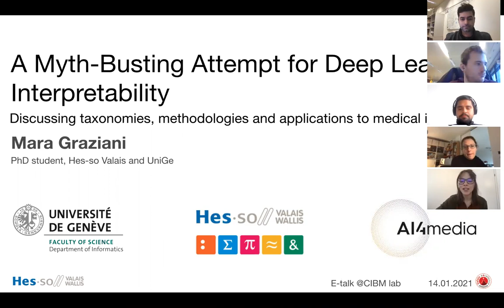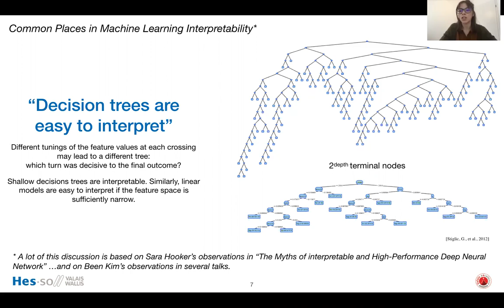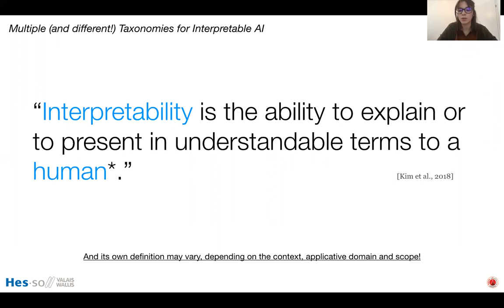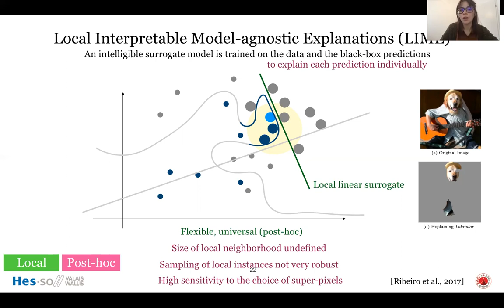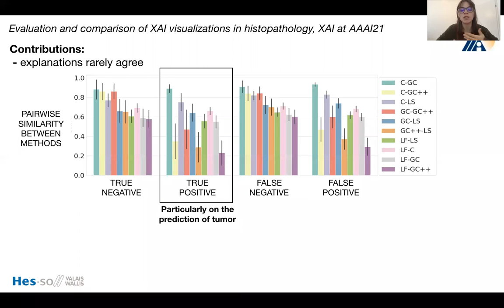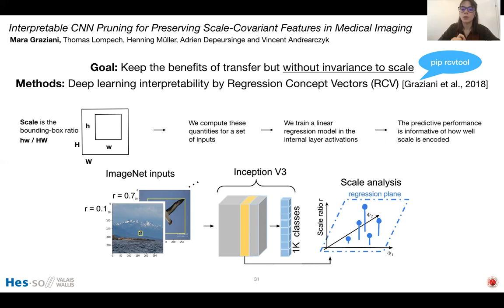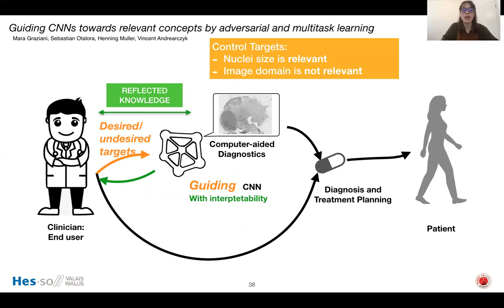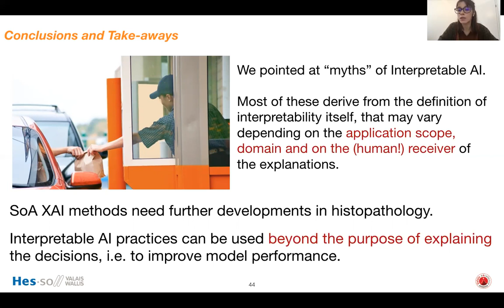A Myth-Busting Attempt for Deep Learning Interpretability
Abstract:
Deep Learning (DL) models report almost perfect accuracy on some medical tasks, though this seems to plunge in real-world practices [1]. Started in 2009 as the generation of deep visualizations [2, 3], the field of interpretability has grown and developed over the years, with the intent of understanding why such failures happen and discovering hidden and erroneous behaviors. Several interpretability techniques were then developed to address the fundamentally incomplete problem of evaluating DL models on the sole task performance [4].
While defining the key terms used in the field, I will try to bust some myths on DL interpretability: are explainable and interpretable the same thing? Is a “transparent” model an “interpretable” model? Besides, within the application in the field of medical imaging, I will describe the risk of confirmation bias and present our perspective on evaluating the reliability of interpretability methods. By bringing examples from our previous works, I will show how interpretable AI can be used to improve model performance and reduce the distance between the clinical and the DL ontologies.

[1] Yune, S., et al. "Real-world performance of deep-learning-based automated detection system for intracranial hemorrhage." 2018 SIIM Conference on Machine Intelligence in Medical Imaging: San Francisco (2018).
[2] Erhan, D., et al. “Visualizing Higher-Layer Features of a Deep Network.” (2009).
[3] Zeiler, Matthew D., and Rob Fergus. "Visualizing and understanding convolutional networks." European conference on computer vision. Springer, Cham, 2014.
[4] Doshi-Velez, Finale, and Been Kim. "Towards A Rigorous Science of Interpretable Machine Learning." stat 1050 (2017): 2.

Short bio:
Her research aims at improving the interpretability of machine learning systems for healthcare. She was a visiting student at the Martinos Center, part of Harvard Medical School in Boston, MA, USA to focus on the interaction between clinicians and deep learning systems. Coming from a background in IT Engineering, she was awarded the Engineering Department Award for completing the MPhil in Machine Learning, Speech and Language Technology at the University of Cambridge (UK) in 2017.